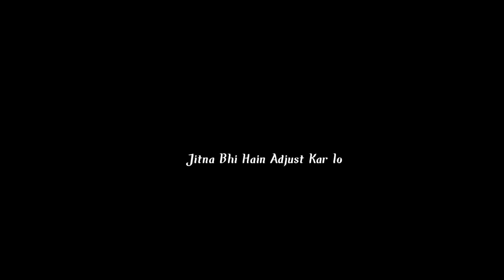Pehli Bar SUPERBIKE Ka Feel Le Liya 🔥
• My Gadgets

Digitek Tripod :-